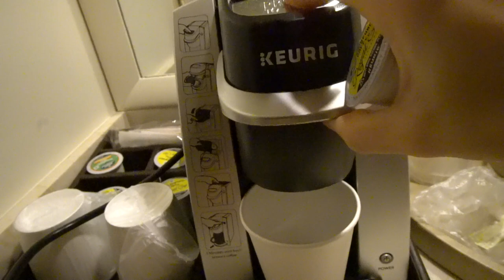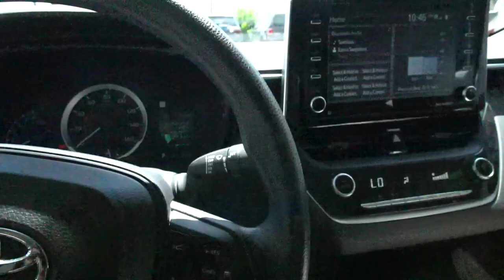HH Pro Bikini + glutes/hams explained | MOMENTUM EP.07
I'm back!! I was so sad that my phone broke and I lost 99% of the show footage, but here we are! I scraped together what I had because I couldn't just let this memory go. To make up for the lack of "completeness", if you will, I mic'd myself up and take you all through my simple but effective glute and hamstring training. Remember it's about the LOAD and consistency when it comes to growth. I hope y'all enjoy :)

Kayla Ashworth - IG: @kaylaashworth_
Kylee Ford - IG: @kylee_47

🏆Work with me!
Online Lifestyle/Prep Team | HUSTL HRDR